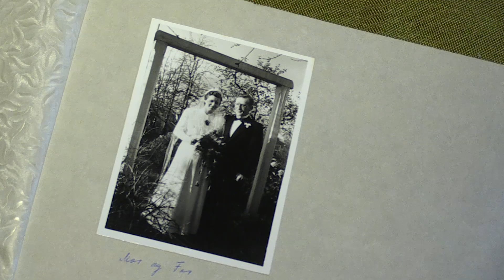Hertha: Fejø's ældste beboer - still going strong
Jeg mødte Hertha, da jeg i efteråret (2017) var i gang med at fotografere til mit "udkants-projekt" til TV2 op til kommunalvalget i november. Jeg blev helt fascineret af den ældre, smukke kvinde og fik lov til at vende tilbage ugen efter for at fotografere hende.